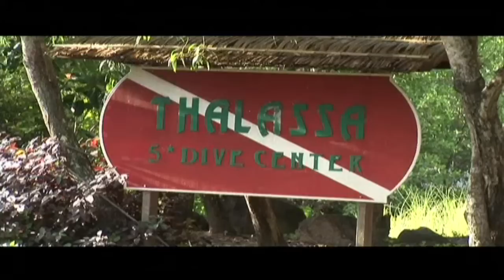Diving: Thalassa Manado Dive Center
The resort and dive center can be found on the mainland, amongst waving palm trees and lush mangrove forests, in the middle of the famous National Park of Bunaken which is one of the most diverse areas in the world in terms of underwater life. Segments include shots from the original video by Thierry Damilano.
Bunaken Diving Trip
Once you are here, you will feel our personalized and specialized service. You just drop off your dive equipment and we will do the rest. Our friendly, cheerful, and always helpful staff will, as a team, boost up your diving holiday in North Sulawesi to unforgettably wonderful; whether diving in Bunaken and Lembeh Strait or just making a short trip to the Bangka Archipelago, with our experienced and specialized hawked-eyed dive guides. Our well-maintained equipment and made-to-measure boats will ensure comfort and safety. Your diving day will be one full of surprises and encounters with special marine creatures.

Last but not least, with our slogan "Come as a guest, leave as a friend" we are committed to make your diving holiday in North Sulawesi an experience of a lifetime.